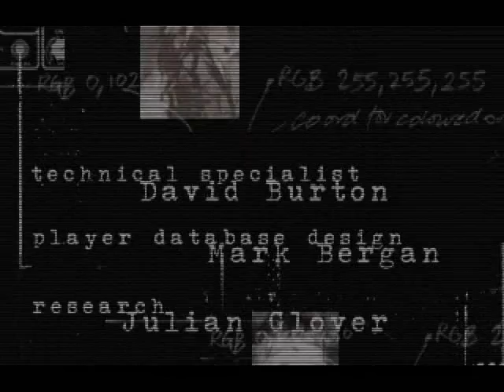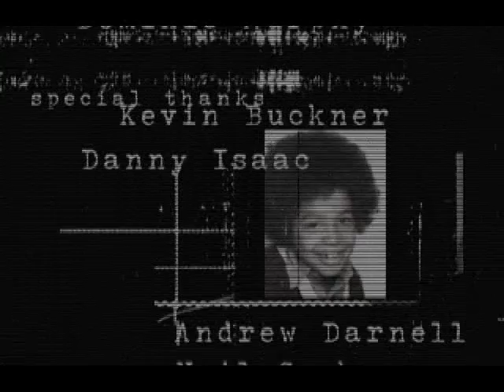FIFA Soccer Manager Intro For Old-Games.RU